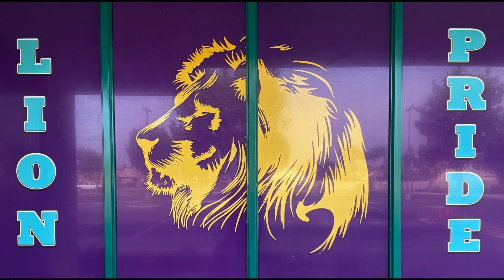The Lion Roar for Thursday, December 9, 2021